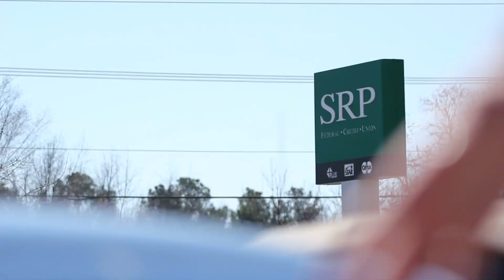21 Acres Trailer 2011